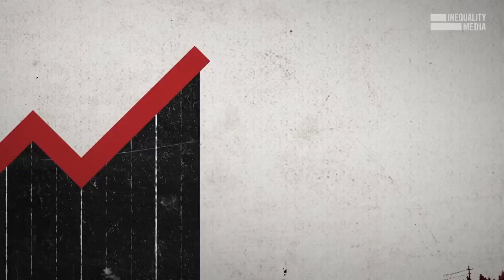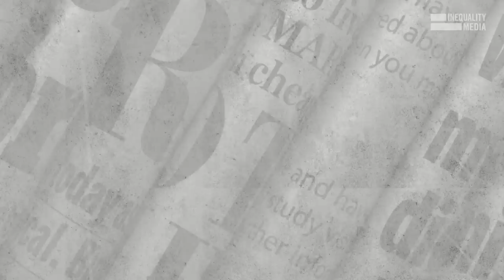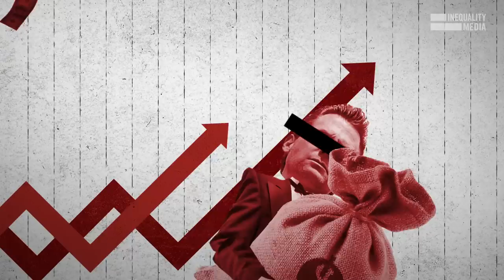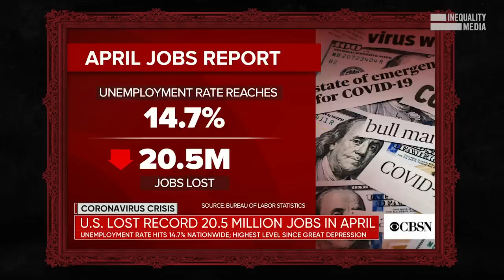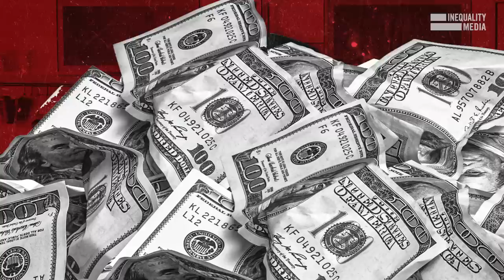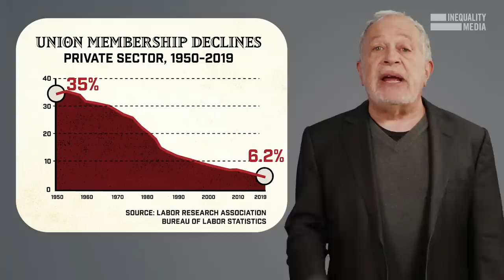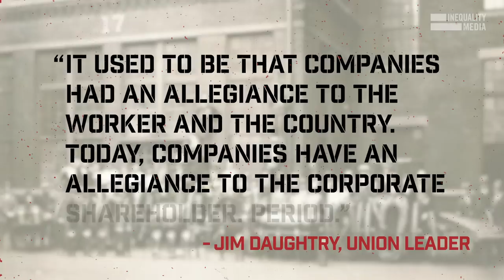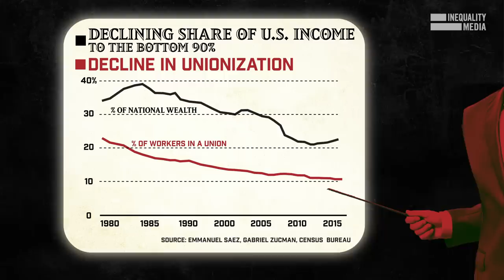What Happened to Organized Labor? | Robert Reich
Former Secretary of Labor Robert Reich breaks down the massive shift in worker bargaining power that has enabled corporations to concentrate their wealth and shaft working people at every turn.

Ask yourself how, during a global pandemic, in the worst economy since the Great Depression, the total net worth of U.S. billionaires has climbed from $2.9 trillion to $3.5 trillion.

It’s no accident.

We must rebalance the power of workers and corporations to create an economy and a democracy that works for all, not just a privileged few.